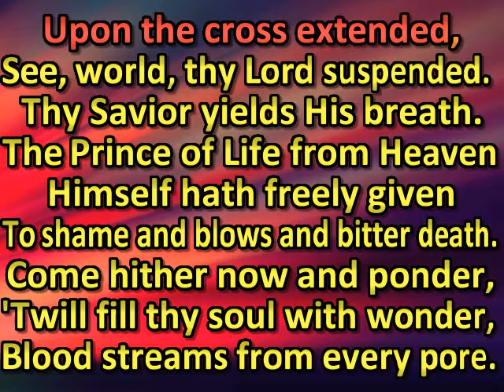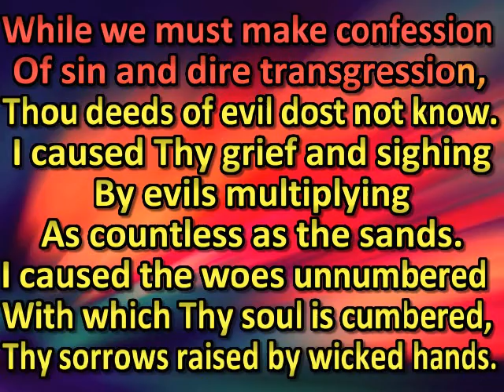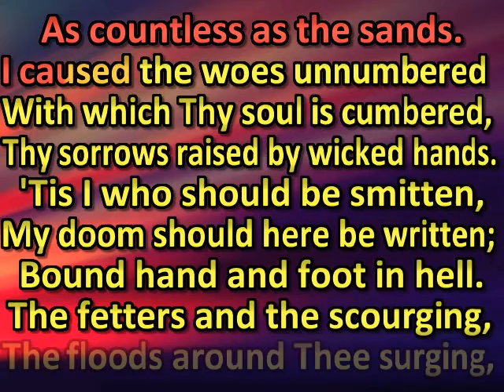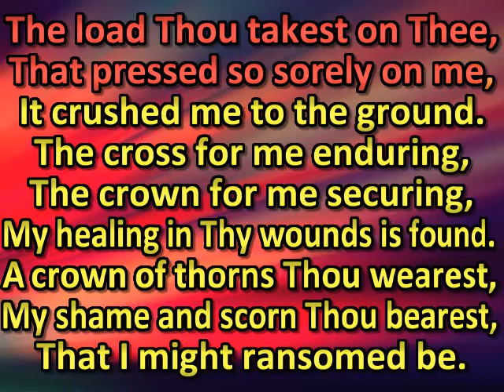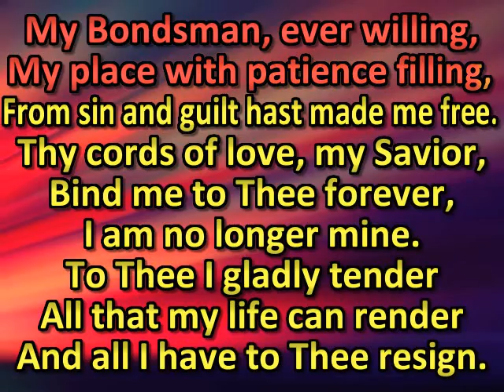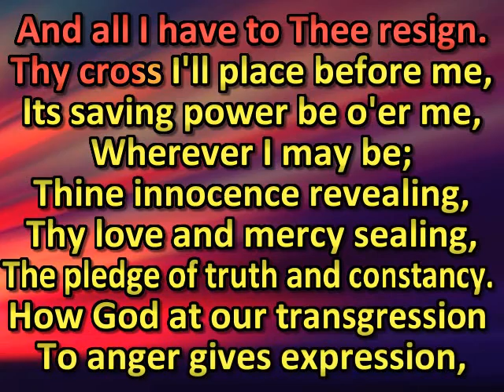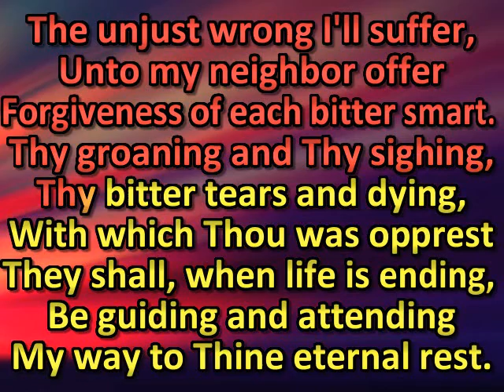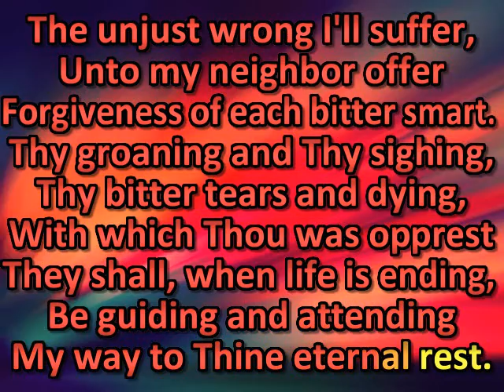Upon the cross extended